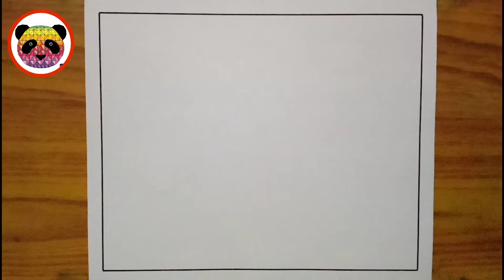House Drawing / House Scenery Drawing / How to Draw a House / Easy Drawing For Beginners / Drawing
Your quires
house drawing
house scenery drawing step by step
scenery drawing
landscape drawing
holi drawing